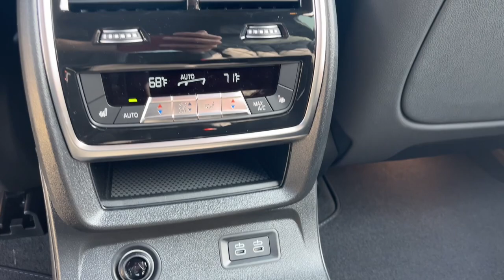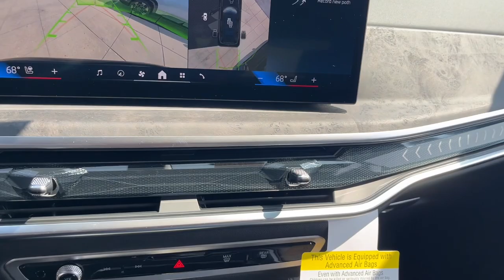2025 BMW X7 Schaumburg, Arlington Heights, Mount Prospect, Elk Grove Village, Bartlett, Chicago X025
Black Sapphire Metallic New 2025 BMW X7 xDrive40i available in Schaumburg, Illinois at Patrick BMW. Servicing the  Barrington, Arlington Heights, Hoffman Estates, St. Charles, IL area.

Patrick BMW
700 E Golf Rd.